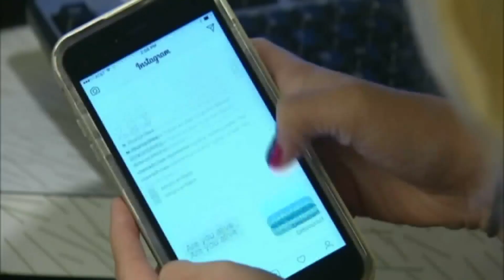Oregon School District educates parents on the impact of social media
The Oregon School District is hoping to give their parents the resources to make the most of these platforms.

"Social media is tough dealing with food, especially parents," said Oregon School District parent Bruce Obendorf. "All the new stuff that's out there."